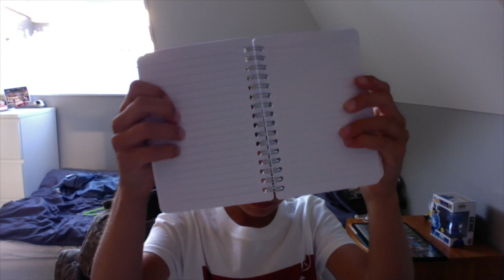Olivers After School Birthday Party Vlog Oliver Ekman 11 Years Old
Videon handlar om Olivers After School Birthday Party Vlog Oliver Ekman 11 Years Old